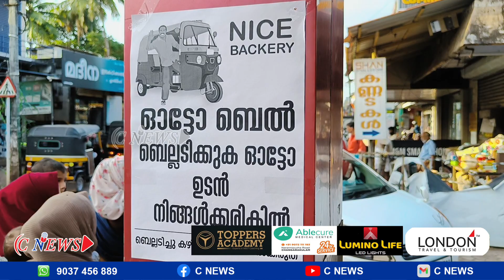ഇനി ബെൽ അടിച്ചാൽ ചങ്ങരംകുളത്തും ഓട്ടോ വരും